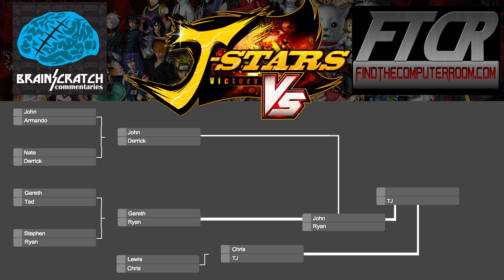J-Stars Victory VS Tournament - Part 5: Finale!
This is it! Who shall claim victory, and for which team?!

Team BSC: Ryan, Lewis, Johnny, Ted, Nathan, Derrick
Team FTCR: Gareth, MBM, Chris, Smoovies, TJ (SECRET WEAPON)